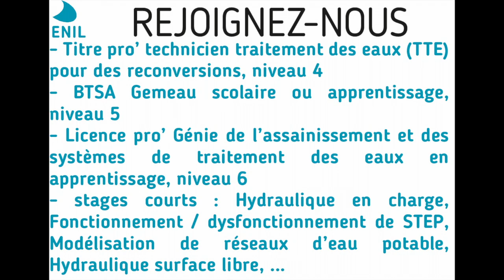TP traitement de l'eau, jour 3 : Pilote de station d'épuration à l'ENIL de Mamirolle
Mais que se passe-t-il sur le pilote de station d'épuration de l'ENIL de Mamirolle ? 3ème épisode